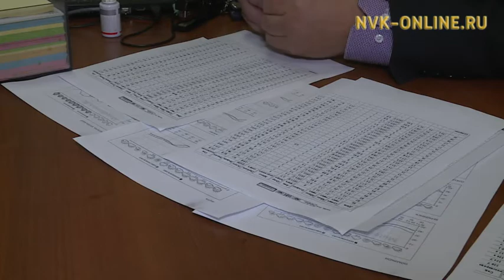Ахсынньы ый билгэтэ